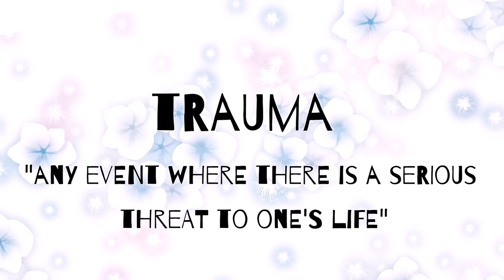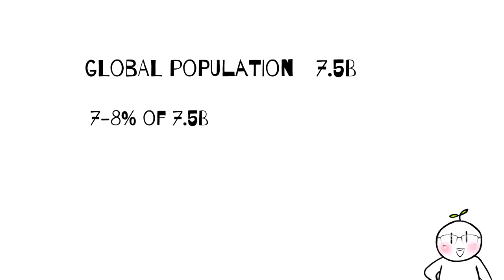6 Things That Can Cause PTSD (Triggers Warning)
Post-traumatic Stress Disorder (or PTSD) is a mental illness that is brought about when we experience a traumatic event ourselves. Or when we witness or hear about a traumatic event that happened to someone we love. Statistics show that approximately 1 out of every 3 people who experience severe trauma develop PTSD. The American Psychological Association defines trauma as “any event where there is a serious threat to one’s life.” Are you watching this video to learn more about PTSD and to help raise awareness on the topic? If so, do consider sharing the video!

This video may be triggering, so please do not watch if you feel it would be harmful to you.

Credits
Writer: Chloe Avenasa
Script Editor: Rida Batool & Kelly Soong
VO: DeVoice
Animator: Marshy Deori
YouTube Manager: Cindy Cheong
Special Thanks: Yumika Tsui

References:
National Institute of Mental Health (November 2017). What is PTSD?
American Psychological Association (2013). Diagnostic and Statistical Manual of Mental Disorders. 5th Ed. Washington, DC, USA: APA Publishing.
Duncan, R. D., Saunders, B. E., Kilpatrick, D. G., Hanson, R. F., & Resnick, H. S. (1996). Childhood Physical Assault as a Risk Factor for PTSD, Depression, and Substance Abuse. American Journal of Orthopsychiatry, 66 (3), 437-448.
Ullman, S. E., & Filipas, H. H. (2001). Predictors of PTSD Symptom Severity and Social Reactions in Sexual Assault Victims. Journal of Traumatic Stress, 14 (2), 369-389.
Murray, J., Ehlers, A., & Mayou, R. A. (2002). Dissociation and Post-Traumatic Stress Disorder: A Study on Road Accident Survivors. The British Journal of Psychiatry, 180 (4), 363-368.
Tracy, N. (2012 January). PTSD: Causes of Post-Traumatic Stress Disorder. Healthy Place.
McKeever, V. M., & Huff, M. E. (2003). A Diathesis Stress Model of Posttraumatic Stress Disorder: Ecological, Biological, and Residual Stress Pathways. Review of General Psychology, 7 (3), 237-250.

Favour needed!! If you find our videos helpful, could you consider promoting or sharing our videos with your network? It would mean a lot to know that we can impact more people with our work. Thank you!